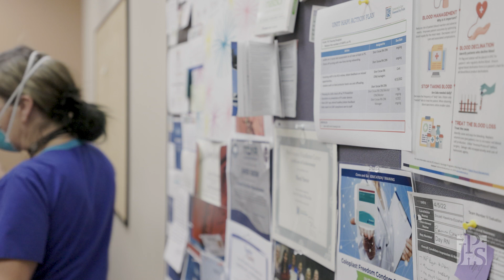Our Nurses Are There For Each Other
Team members from the P5 Surgical Trauma Progressive Care unit shine a spotlight on how nurses celebrate each other, and how one nurse who goes above and beyond to be there for her nursing family.